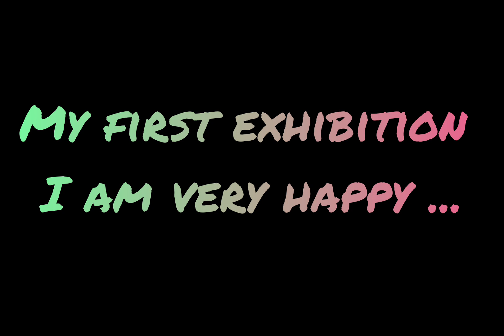Painting Exhibition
My first exhibition..